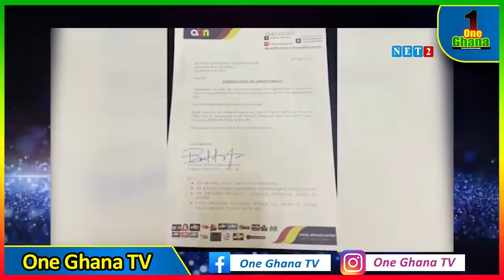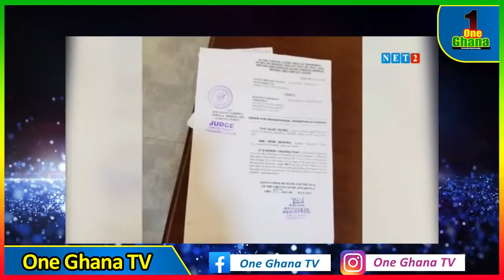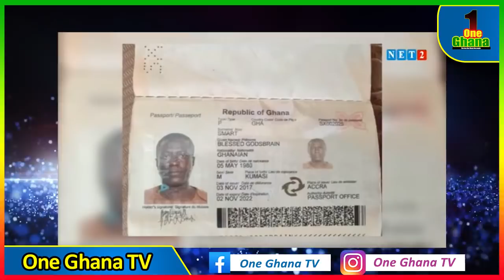Captain Smart in troυble as Coυrt issues bench warrant for his arrɛst over Dr. Kweku Oteng’s car